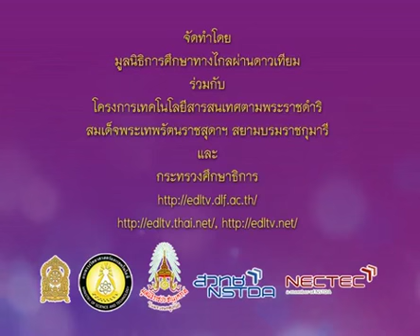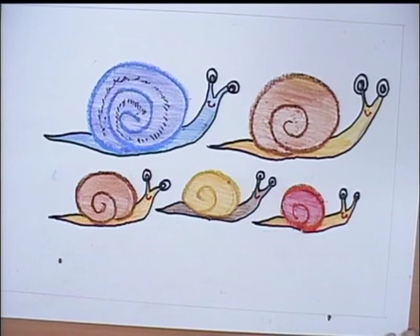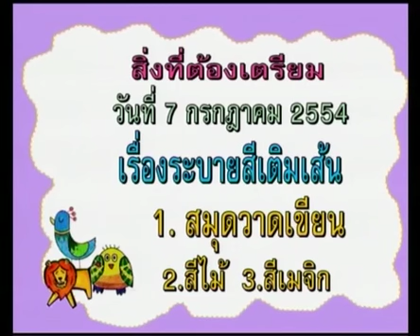021 540630 P1art C visual art p1 ทัศนศิลป์ป 1วาดการ์ตูนหอยทาก การลงสีไม้ สีเมจิก การระบายสี การนำเ